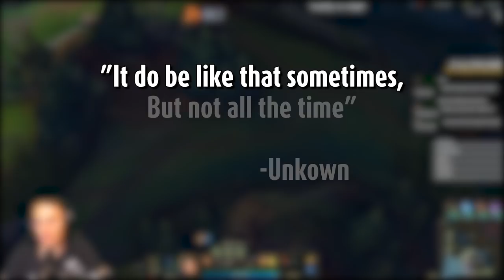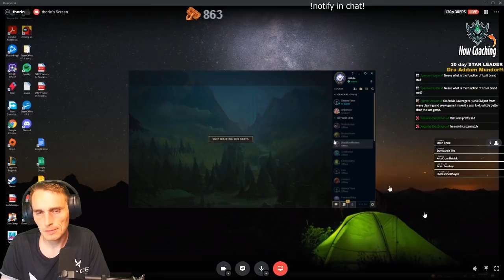Is This The MOST RELIABLE METHOD TO CARRY?! [Challenger Coaching]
Neace realizes the reason we are seeing more Xin Zhao in this meta. Takes this platinum student out of his comfort zone and forces him to make dangerous plays and risky invasions. Was it enough to carry his team?